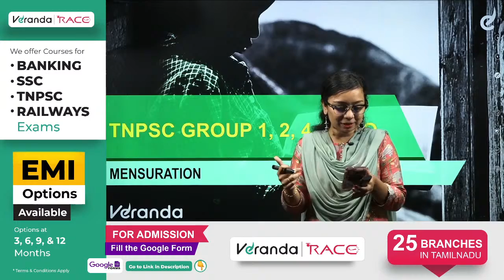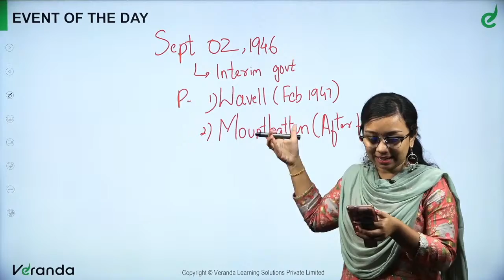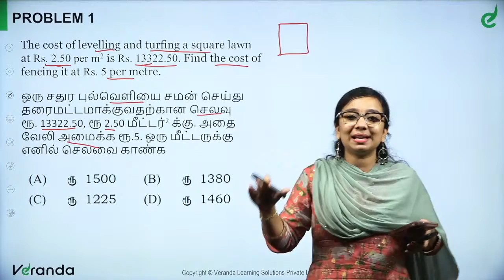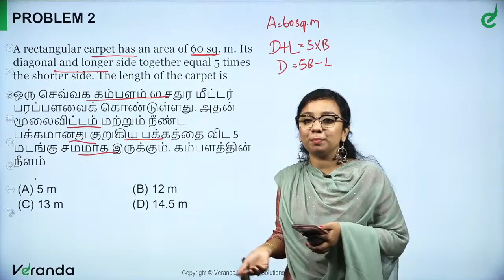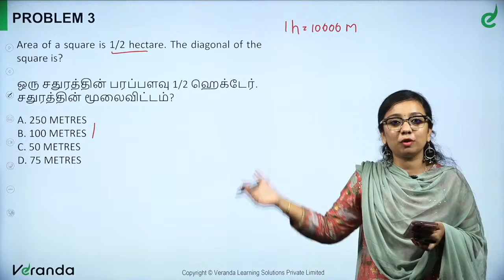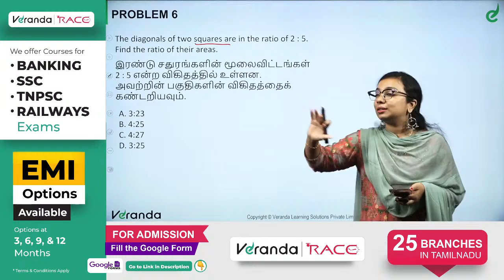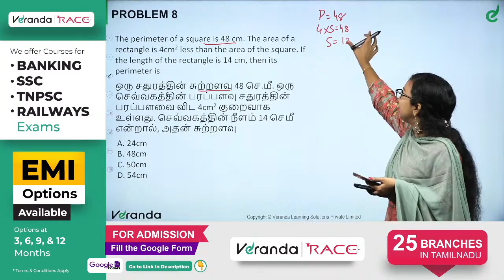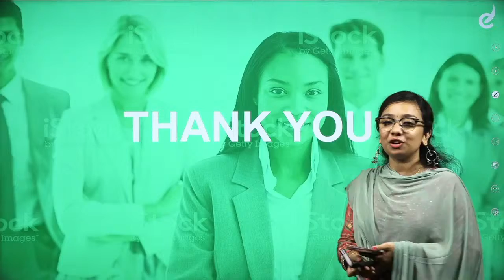Mensuration | 2 Dimension | Shortcuts and Formulas | TNPSC Maths | Veranda Race